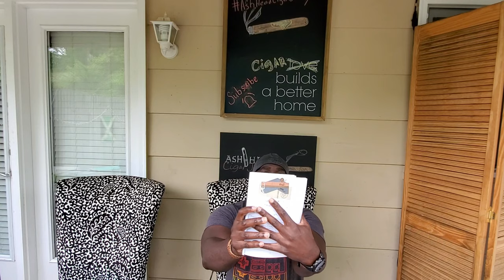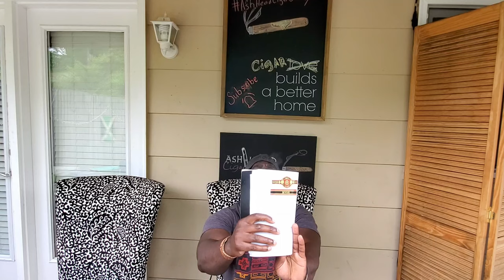ASH HEAD CIGAR JUNKY Episode 2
I do not know everything about cigars but my passion for cigars makes me 100% a Cigar Aficionado.

Cigar Smoked in video...
ALEC BRADLEY TEMPUS MAGNUS
Made with a Honduran wrapper. Honduran binder and Honduran and Nicaraguan filler at the Raices Cubanas factory in Danli, Honduras.

Support the habit: 4732 Cheshire Cir Birmingham, Al 35235